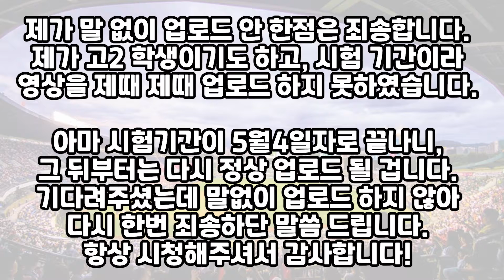시험기간이라 업로드를 제때 못하여 죄송합니다.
제가 현재 고등학교 2학년 학생이라, 5월초까지 중간고사 기간입니다.
그래서 공부하고, 다른 추가적인 과제들 해결하느라 프리뷰,리뷰 영상을
제때 업로드 하지 못했습니다.
미리 말씀 드렸어야 하는데 미리 말씀 못 드린 점 정말 죄송합니다.
또, 5월 4일부터는 바로 영상 제작하여 업로드 다시 재개 할테니 조금만
기다려 주시면 감사하겠습니다! 다시 한번 양해부탁 드리겠습니다!